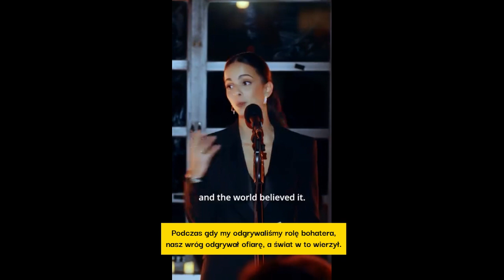Film izraelska aktorka Shani Atias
„Nie pozwolimy, aby ocaleni z Holokaustu, którzy zbudowali nasz kraj, zakończyli swoje życie martwiąc się o państwo Izrael”